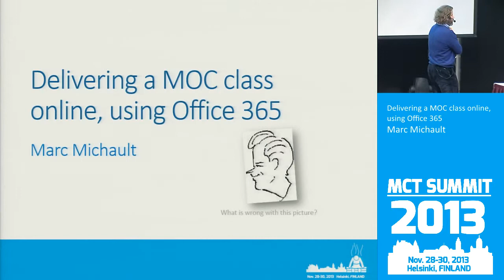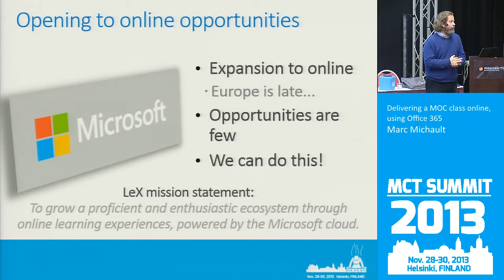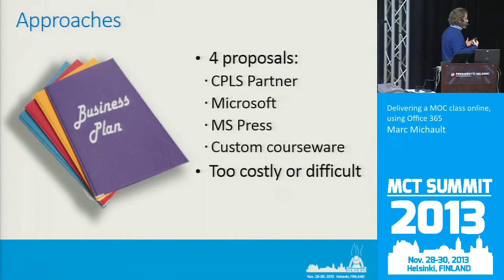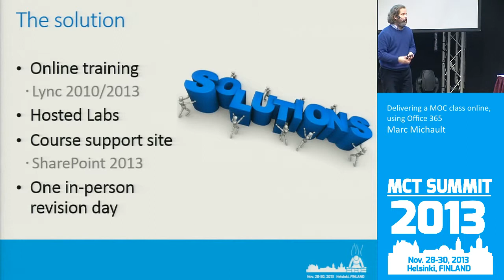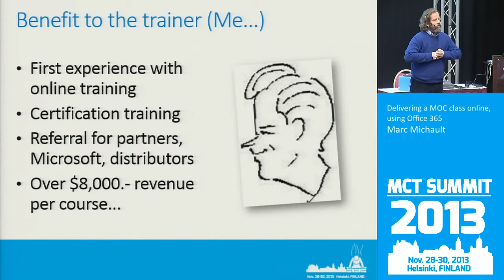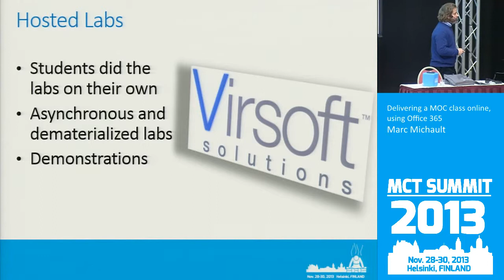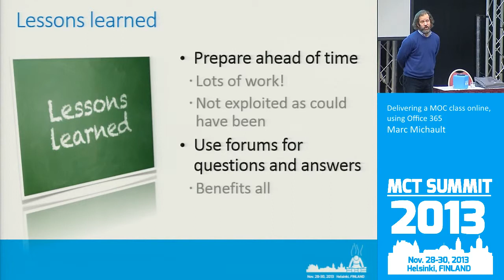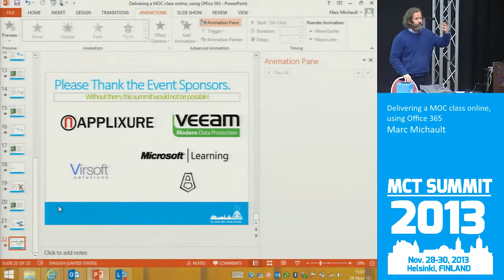Delivering a MOC class online, using Office 365 - Marc Michault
Delivering a MOC class online, using Office 365
- Marc Michault